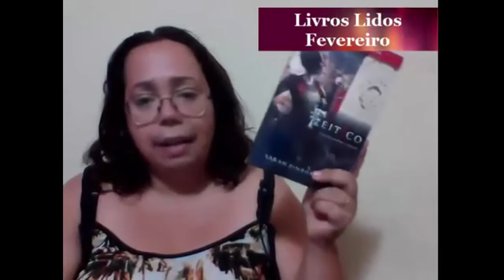Dobradinha News #1 com Thiago Simão do Sphera Geek, TBR e Livros Lidos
Olá amigos.
Estrelando este novo quadro aqui no canal, o Dobradinha News, temos nosso convidado mais que especial.. Thiago Simão do Blog Sphera Geek... Sim !!! Vocês irão conhecer o dono da voz, do clã das Spheras, que dominou o DPL 2015...

Também teremos TBR do mês de Março e livros lidos em Fevereiro..

Peço desculpas mas minha resenha do  livro Extraordinária Viagem de um Faquir que ficou preso em um armário Ikea corrompeu. Vou refazer e postar rapidinho.